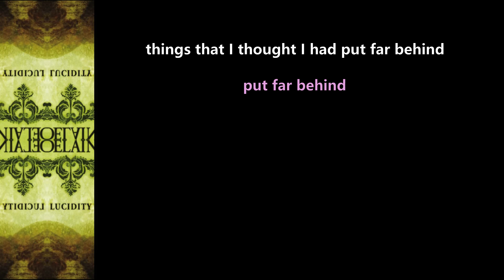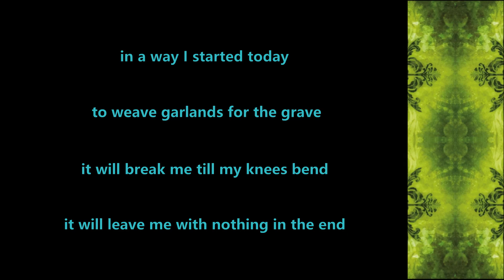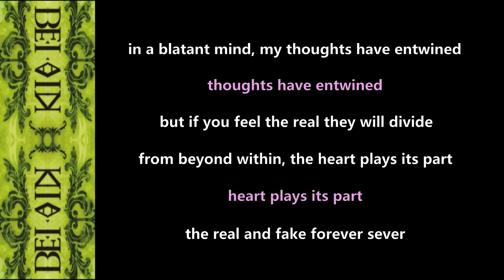Delain - Sever - 2006 - Lyric Video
Made this Lyric Video for ''Sever'' from the album ''Lucidity'' (2006)!!
This is the first Delain-album, and it started as a project. That means that there's different vocalists on it.
On this song it's Charlotte Wessels & Marko Hietala!

Delain Official Youtube: @delainofficial